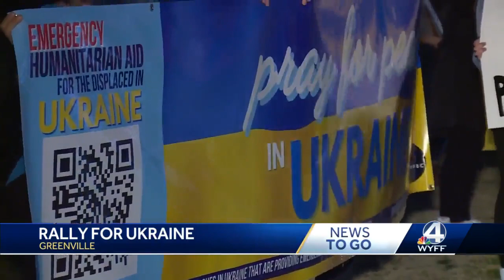Morning Headlines 3/3